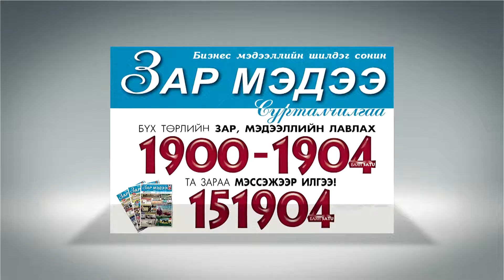zar text 8 9